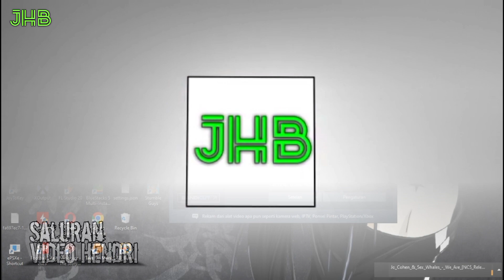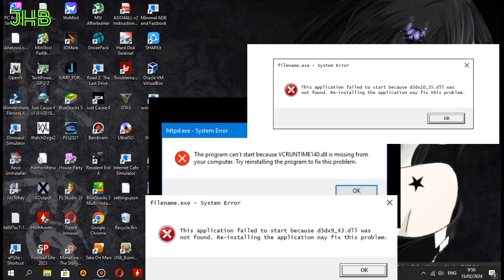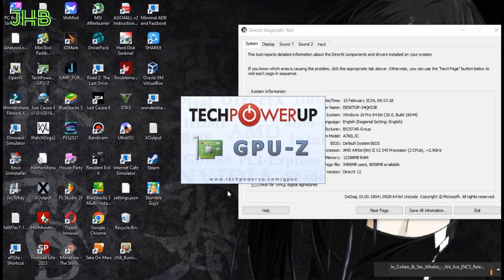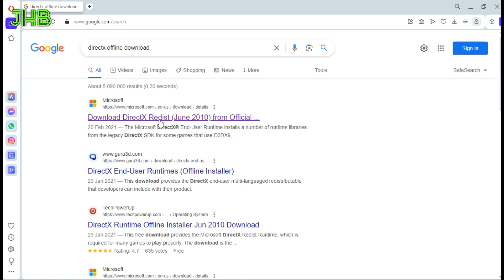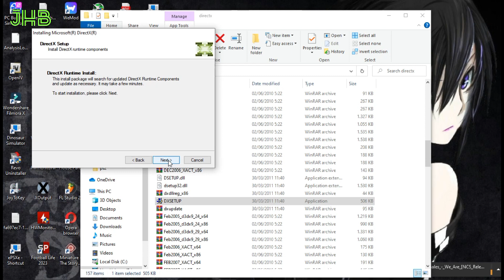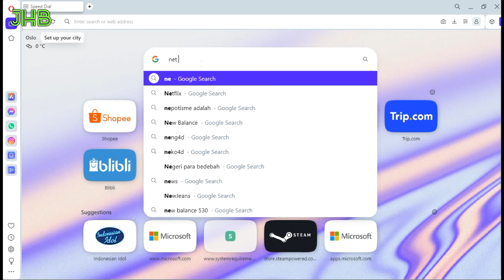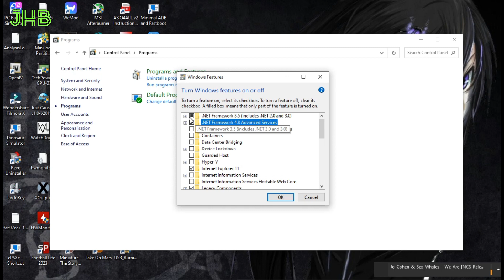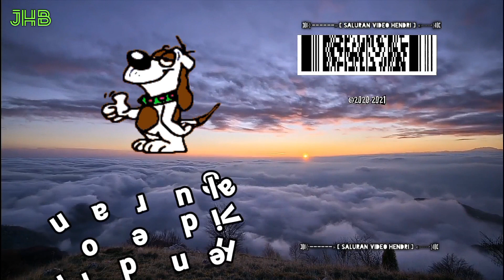Cara Install DirectX .NET Framework Dan Bahan Lainnya Untuk Kebutuhan Gaming & Instalasi Software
IF THE SUBTITLE LANGUAGE YOU WANT IS NOT IN THE OPTIONS, PLEASE WRITE YOUR REQUEST IN THE COMMENTS